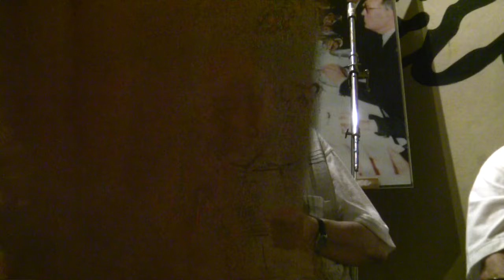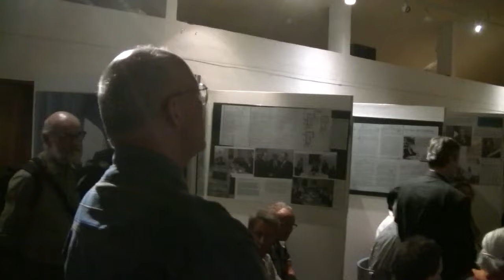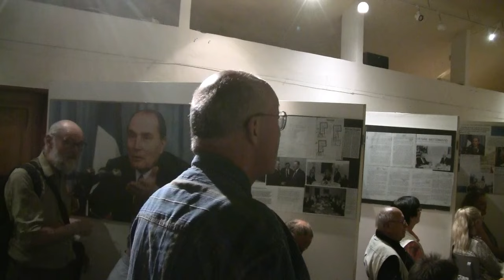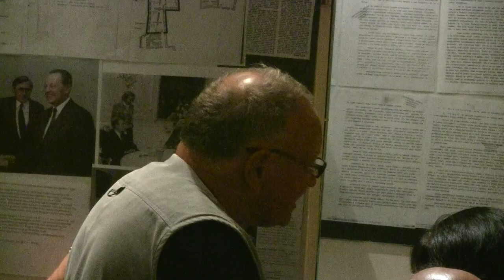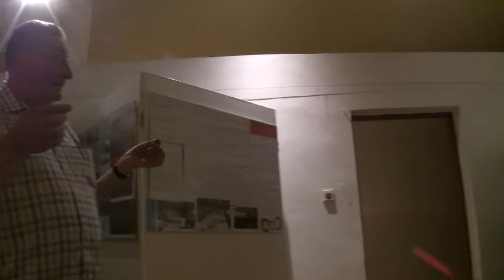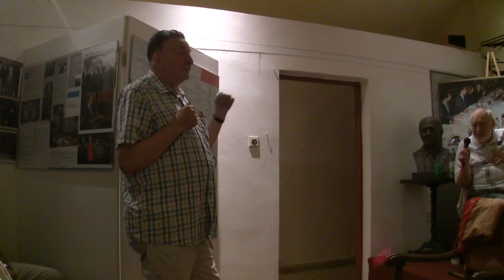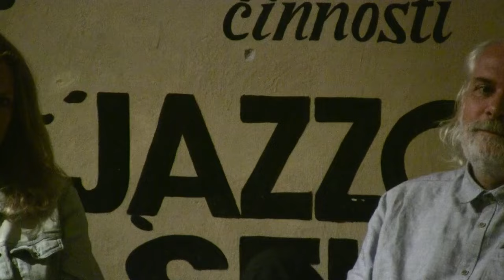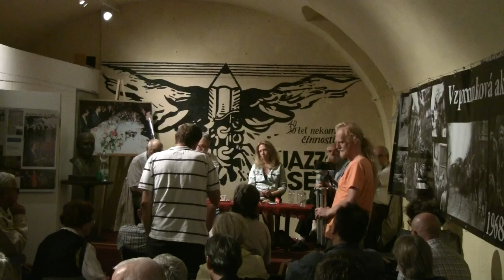Něco o Rusku - 21.8.2016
Na debatním večeru o Rusku, vztazích Čech (Československa) a Ruska (Sovětského svazu) u příležitosti výročí invaze vojsk Varšavské smlouvy 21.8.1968 do Československa vystoupili: Jan Petránek, Jan Schneider, Jaroslav Bašta, Radim Valenčík. Moderuje: Lenka Procházková.